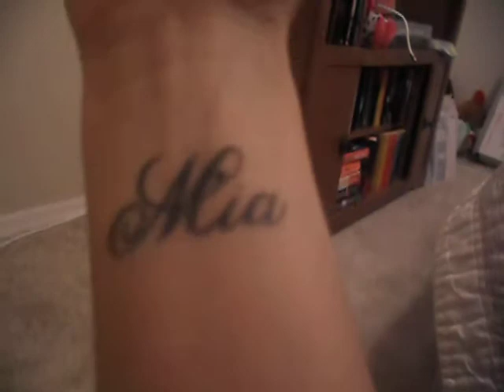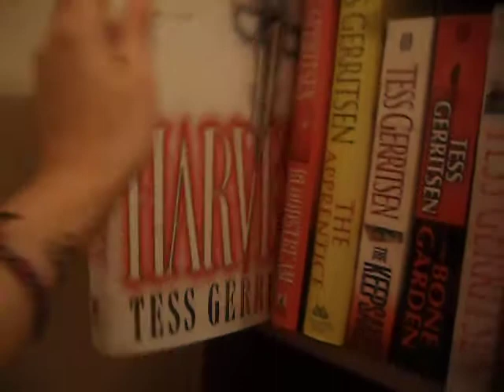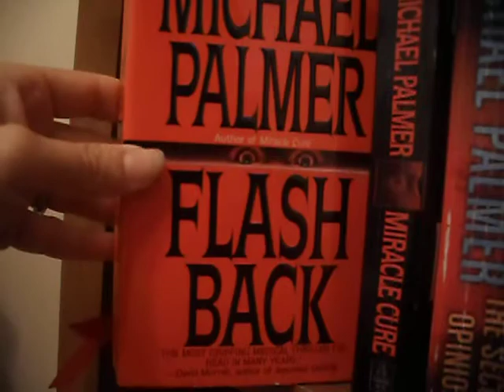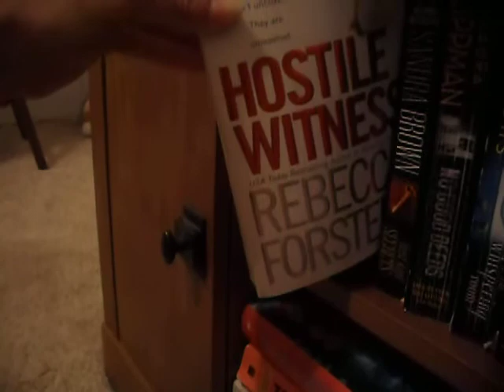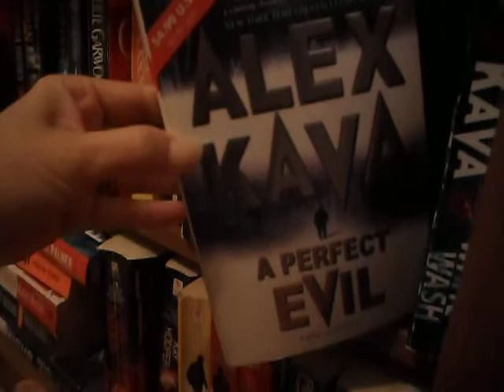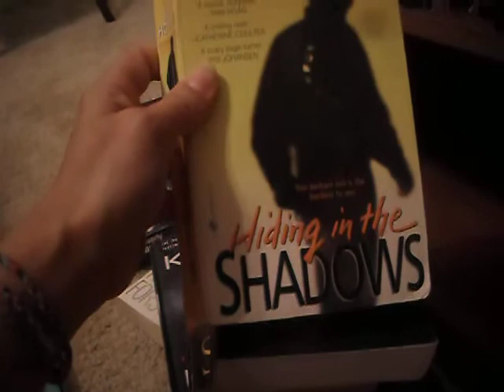Bookcase Tour-Adult Fiction/Thrillers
This is a bookcase tour of some more of my adult fiction thrillers. Also, if you have an idea of a quote I should get tattooed please let me know. Thx!